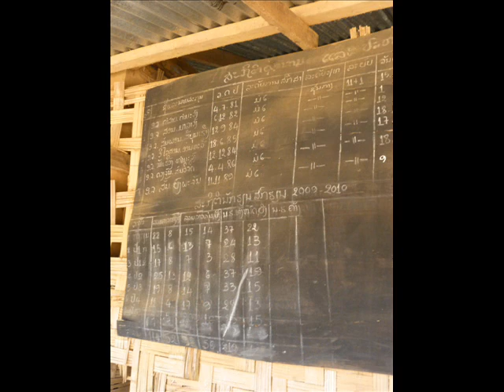Plan Laos: working at school in Sangthong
In this video you see an old school which we are going to rebuild with the help of the community